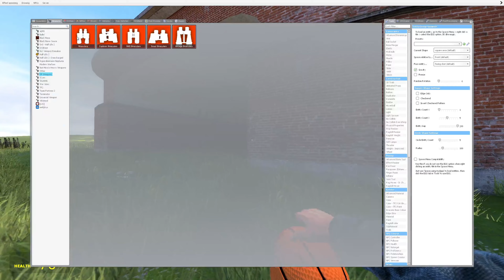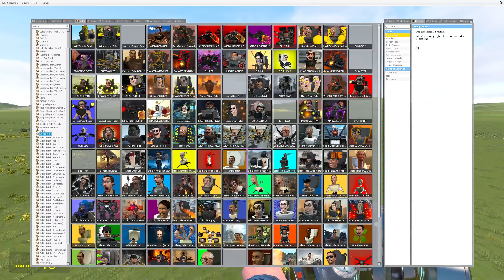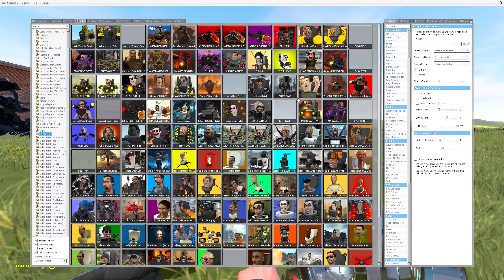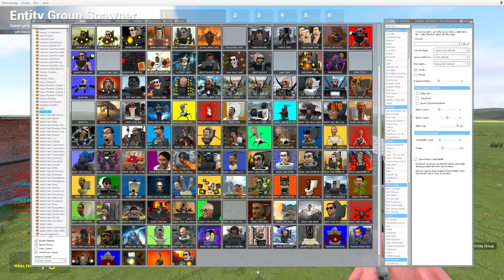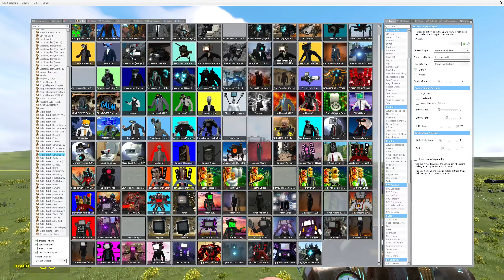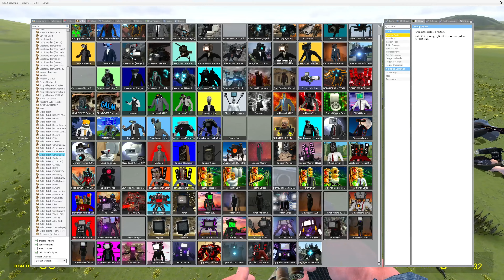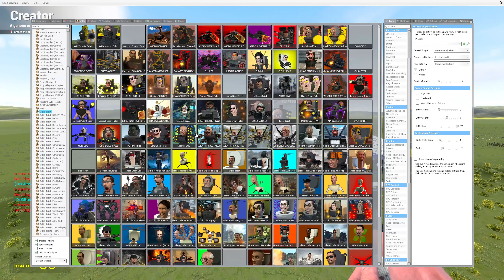THE NEW TITAN TV BOSS MONSTERS VS ALL SKIBIDI TOILET BOSSES in Garry's Mod !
skibiditoilet cameraman dafugboom speakerman tvman DaFuq!?Boom!